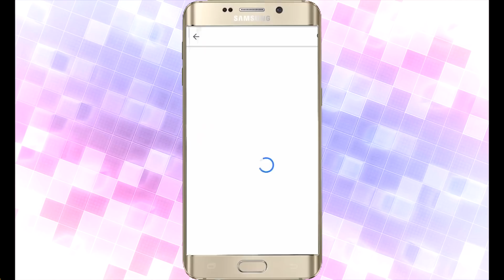เกือบได้ร่วมงานกับ " เฌอปราง " !?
มุมมองของเอฟที่มีต่อดราม่าของ เฌอปราง ในหนังเรื่อง HomeStay และนี้คือส่วนหนึ่งของรายการ " ขยี้ "กระจายกับนายเอฟ Ep.35 ถ้าใครชอบฝากกดไลค์กดแชร์ให้ด้วยนะครับ ติชมกันได้เด้อ